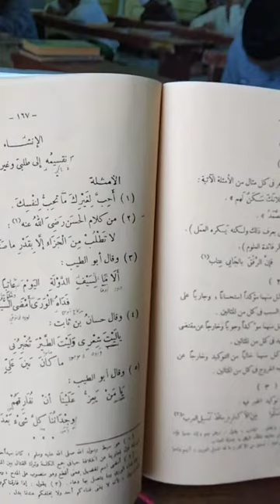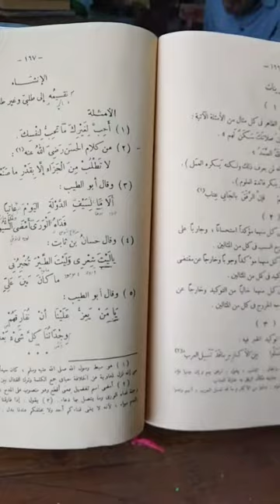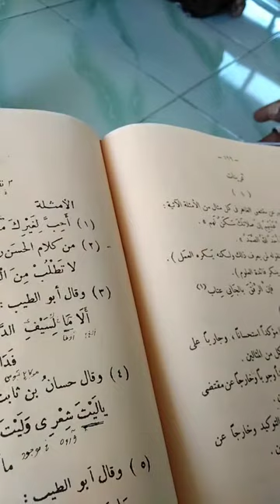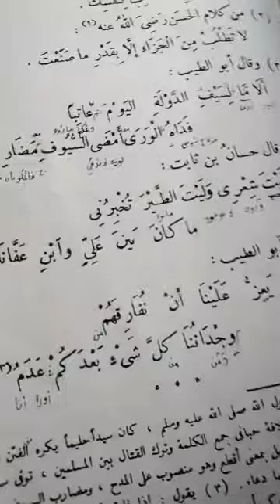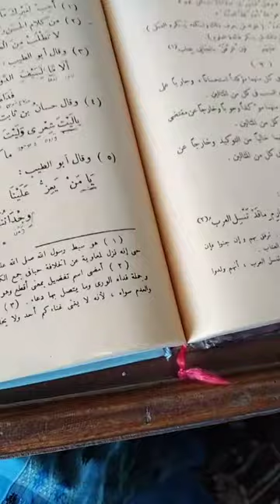البلاغة الواضحة الإنشاء تقسيمه إلى طلبي وغير طلبي الأمثاة